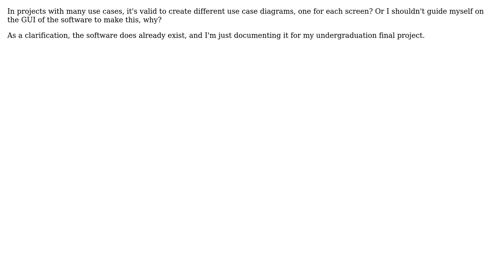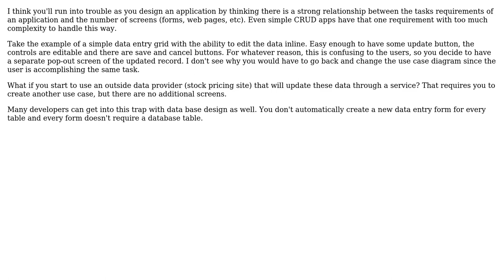Software Engineering: Should I create a use case diagram for each screen? (2 Solutions!!)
Software Engineering: Should I create a use case diagram for each screen?

With thanks & praise to God, and with thanks to the many people who have made this project possible! | Content (except music & images) licensed under CC BY-SA | Music | Images & others | With thanks to user Julio Rodrigues user JeffO user Bart van Ingen Schenau and the Stack Exchange Network Trademarks are property of their respective owners. You are responsible for your own actions.